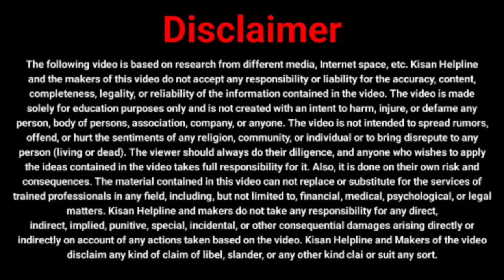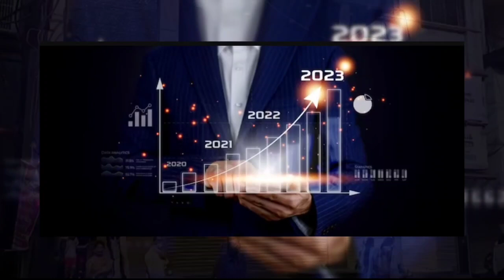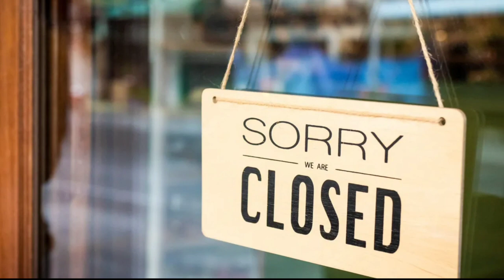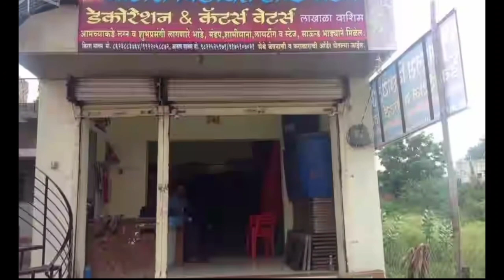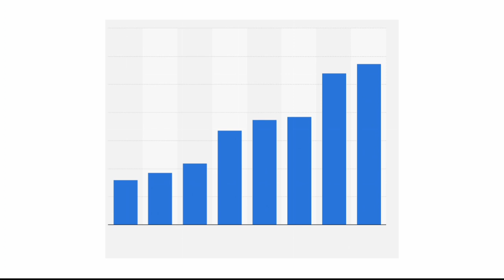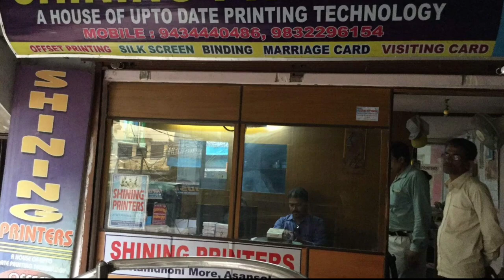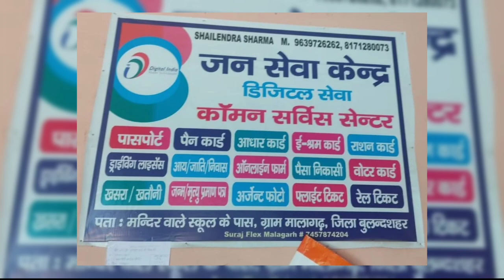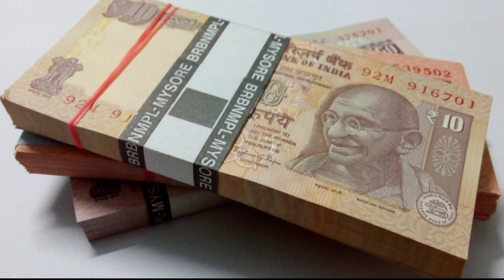साधा व्यवसाय करा आणि कमवा लाखांमध्ये|Marathi Business ideas 2023|vyavsay konta karava,gharguti,new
साधा व्यवसाय करा आणि कमवा लाखांमध्ये | Marathi Business ideas 2023 | Marathi Businessman

कोट्यवधी रुपये कमवत आहेत हजारो लोक या व्यवसायातुन|vyavsay konta karava|buisness idea in marathi,new
गावातच करोडपती झालेल्या तरुणाची सत्य यशोगाथा|new Buisness idea 2023, marathi, low investment|vyavsay
गावातला प्रत्येक जण आहे या व्यवसायाच गिर्‍हाईक म्हणून 10 लाख महिना कमाई।New Buisness idea 2023|rural